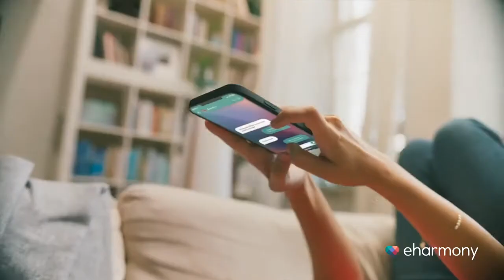eharmony - Here for Real Love - Dancer (Reversed)